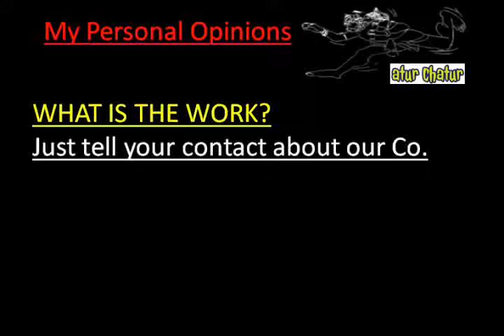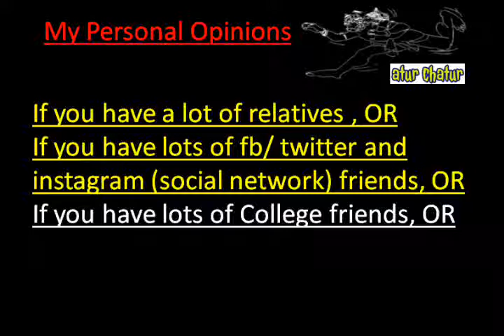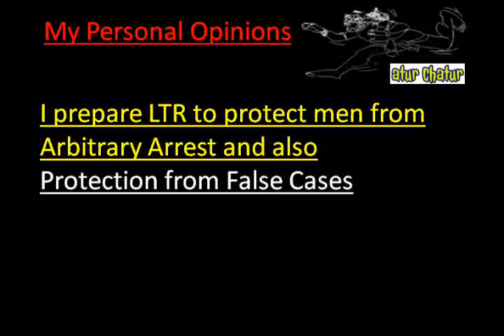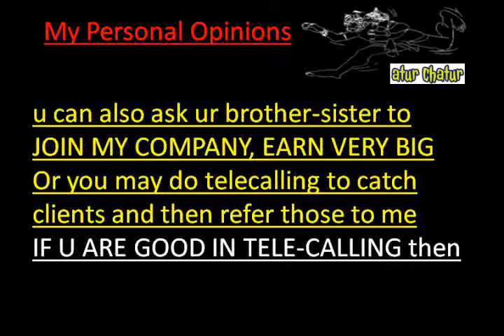मेरी कंपनी में काम करो और घर बैठे 10,000 महीना कमाओ Jhansi Work from Home Job